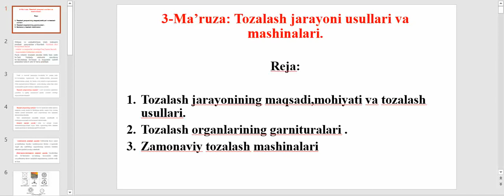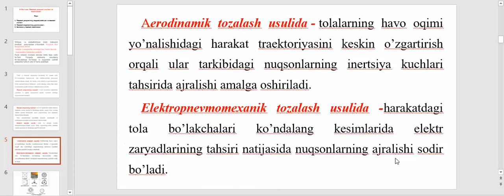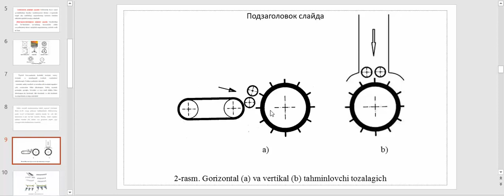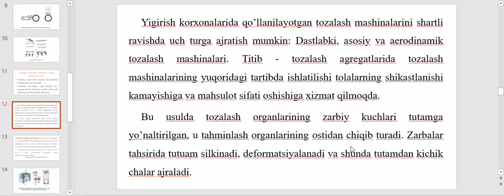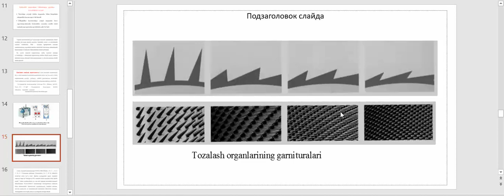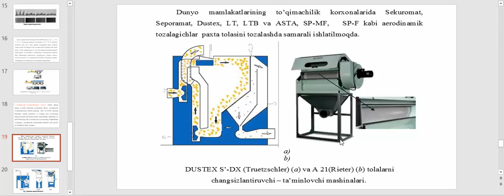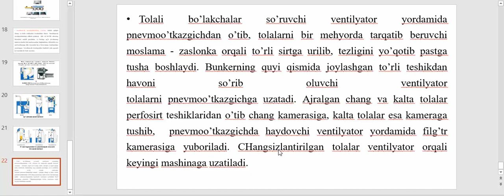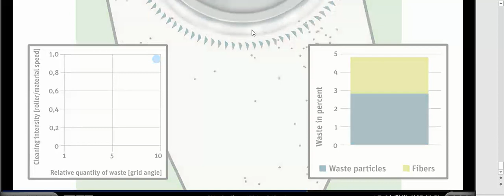TKJ 3 Mavzu